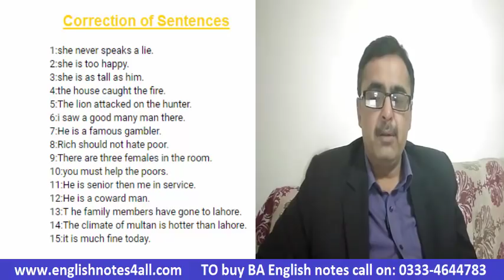BA English Correction of sentences,a requested video,lecture by Shahid Bhatti